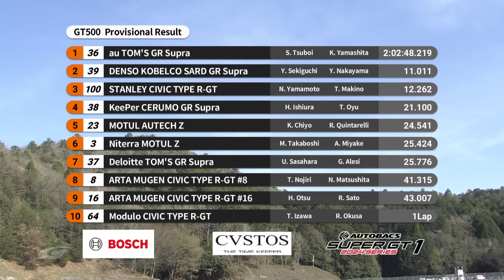【SUPER GT Rd.1 OKAYAMA】GT500 決勝ダイジェスト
GTカーによるエキサイティングな大人気の国際レースシリーズ「SUPER GT」
「SUPER GT」は、高性能なGTカーをベースとしたレーシングカーで争われる自動車レースのシリーズ戦です。
1994年に“全日本GT選手権(JGTC)”としてスタートし今年で30周年を迎えました。
年々進化を続けるSUPER GTの新たな戦いが幕を開けます。
サーキットでも画面越しでも、
応援よろしくお願いいたします！！
AUTOBACS SUPER GT 2024レーススケジュールはこちら！↓↓↓
2024シリーズは6つのサーキットで国内8戦開催いたします。
開幕戦は4月！岡山国際サーキットからスタートします！

Round1 岡山国際サーキット（4月13日（土）・14日（日））
Round2 富士スピードウェイ（5月3日（金）・4日（土））
Round3 鈴鹿サーキット（6月1日（土）・2日（日））
Round4 富士スピードウェイ（8月3日（土）・8月4日（日））
Round5 鈴鹿サーキット（8月31日（土）・9月1日（日））
Round6 スポーツランドSUGO（9月21日（土）・22日（日））
Round7 オートポリス（10月19日（土）・20日（日））
Round8 モビリティリゾートもてぎ（11月2日（土）・3日（日））
AUTOBACS SUPER GT 2024 CALENDER↓↓↓
In 2024, SUPER GT is scheduled to run a total eight races to be held at six different circuits.
Round1 OKAYAMA（13 - 14 Apr.）
Round2 FUJI（3 - 4 May.)
Round3 SUZUKA（1- 2 Jun.）
Round4 FUJI（3 - 4 Aug. ）
Round5 SUZUKA（31 Aug. - 1 Sep.）
Round6 SUGO（21 - 22 Sep.）
Round7 AUTOPOLIS（19 - 20 Oct.）
Round8 MOTEGI（2 - 3 Nov.）

 / supergt_off.  .

 / supergt.net
X：